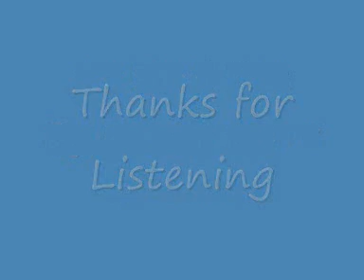Ae fond kiss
Ae Fond Kiss, written by Robert Burns sung by Fiona Burns